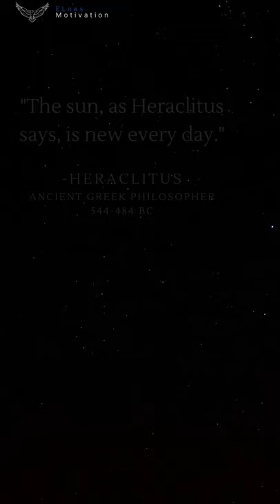Heraclitus Quotes-Life Changing Stoic Quotes (Ancient Greek Philosophy)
Heraclitus Quotes-A pre-Socratic Greek philosopher and a native of the city of Ephesus remembered for his cosmology, in which fire forms the basic material principle of an orderly universe.

ELMotivation
Material Source of this video:

​Turn Text To Speech With Human-Like Voices
​Free Stock Photos and Videos:
​Read Books and Start your own Internet Business